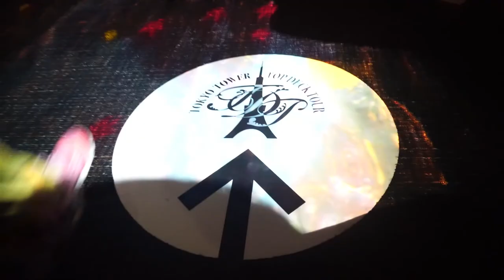TOKYO TOWER V27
This is a telecommunications tower and site of an observation deck in the Minato district. The tower is a landmark of the city and symbol of ingenuity and triumph, it was constructed in 1958.  The tower rises 333 meters from the ground and is the 2nd tallest structure in Japan. The tower was inspired by the Eiffel Tower in Paris and has a lattice design structure. The tower is painted white and orange in compliance with air safety regulations for tall buildings.

Visitors can go up 150 meters to the Main Observatory, which has two levels; from here there is a 360° view of the city below, specifically the Kanto region. At this level there is the Café La Tour coffee shop and Club333 Stage where there are regular musical performances.  On the 1st floor of the Main Observatory there is a "Lookdown Window", a glass floor which brave visitors can stand on. On the 2nd floor of the Main Observatory there is an Observation Guide Board and the Great Shinto Shrine of the Tower. As the highest shrine in Tokyo the Tower Shrine has a place of honor in the city. The shrine is particularly popular with students who come to worship and ask for luck in exams and love.